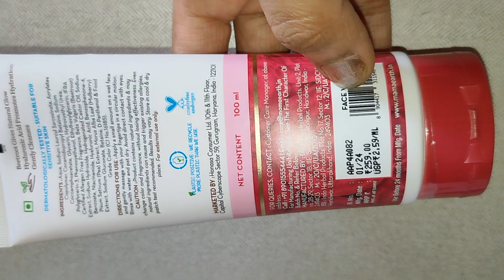🌺maykavlog🌺 अब इनका जीना हराम कर दिया🥺 आज आप लोगो के लिए कुछ special हैं🤔